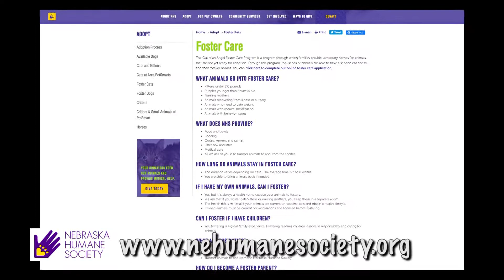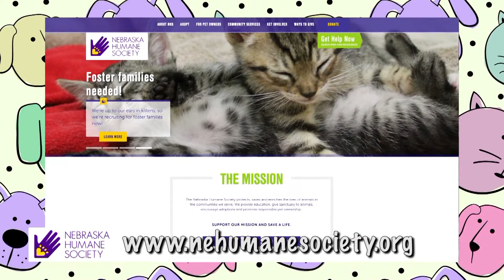The Dish March 2020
Nebraska Humane Society
Dog Training tips, pet adoption advice.